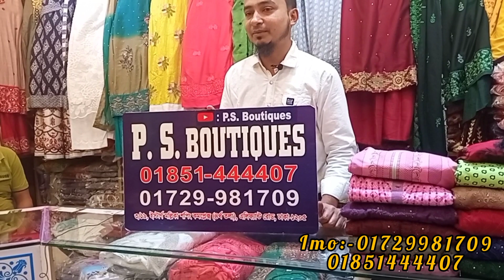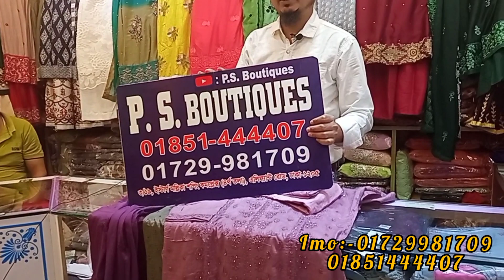আসছে ফাল্গুন মাস উপলক্ষে কামিজের অফার।।।Now Coming to Falghun with kameez offer... 017 29 98 17 09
3/19 shop...Eastern  shopping complex new Elephant  Road Dhaka..